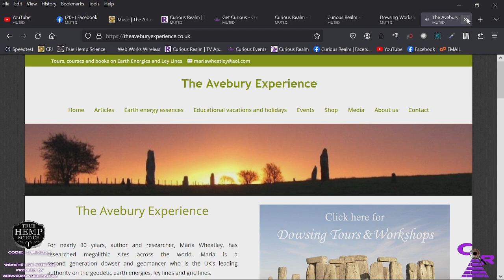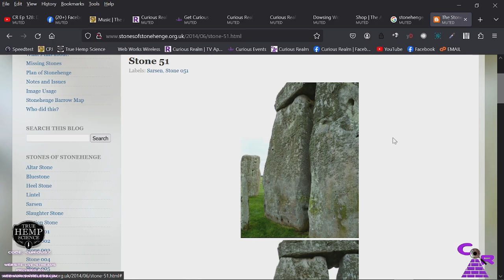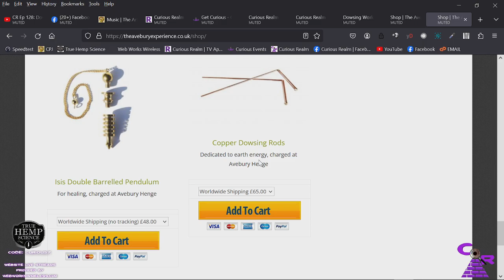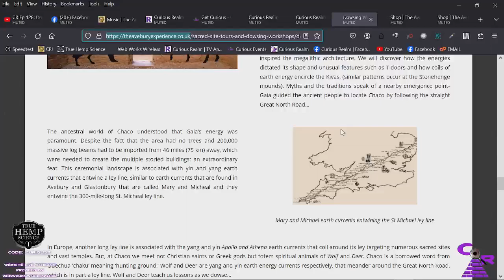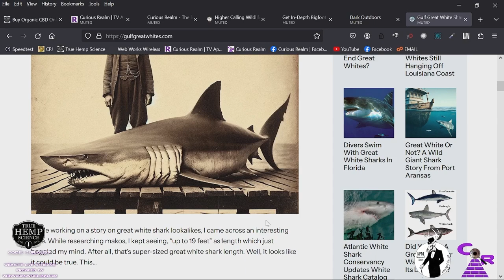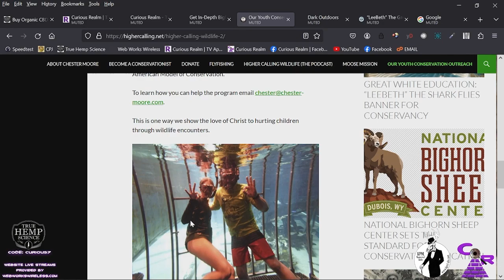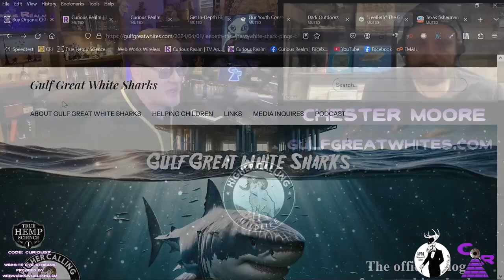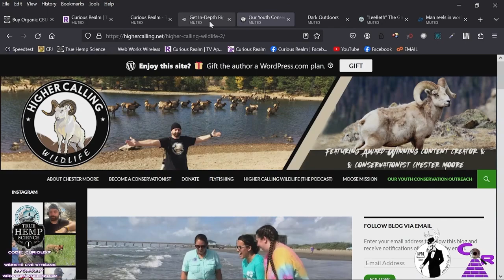CR Ep 128 Dowsing Stonehenge with Maria Wheatley and Gulf Coast Great Whites with Chester Moore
In the first part of this episode of The Curious Realm host Christopher Jordan welcomes professional dowser and researcher Maria Wheatley to discuss the world of dowsing. How does the method of dowsing work? What can be found using this centuries-old method, and what did Maria discover when she began her work of dowsing at Stonehenge?

In the second part of the episode, we welcome author and wildlife conservationist, Chester Moore to discuss his latest work in the field of tracking reports of great white sharks in the warm waters of the Gulf of Mexico? What is the fact, what is the myth behind the massive killing machines and their presence in the Gulf of Mexico?

Join the Curious Realm as we delve into the topics of dowsing Stonehenge with Maria Wheatley and Gulf Coast great whites with Chester Moore.

Curious Realm is proudly distributed by: Ground Zero Media & Aftermath Media, KPNL Radio, APRTV, and the official Curious Realm ROKU App!

Curious Realm has teamed up with True Hemp Science, Austin, TX-based suppliers of high-quality full spectrum emulsified CBD products and more.
Website live streams powered by Web Work Wireless. For the best in-home and business WiFi solutions visit WebWorksWireless.com.

Intro music “A Curious Realm” provided by No Disassemble find more great music and content at: NoDisassemble.com.

Curious Realm: Where the Light of Truth Shines 🔦

Curious Realm is a podcast that explores interesting and unusual topics related to science, technology, history, and culture. Hosted by Christopher Jordan, the program dives into ancient civilizations, conspiracy theories, and futuristic technologies through informative and entertaining episodes. Christopher interviews experts and delves deep into these topics, making complex subjects accessible to a wide audience.

Curious Realm goes beyond the usual mainstream media fare. We believe that by tackling the hard conversations and fringe topics, we can build unity, understanding, and common empathy among people. By avoiding these discussions, we're hindering our growth as a human society.

Join Christopher Jordan and the Curious Realm community as we delve into the deepest realms of human curiosity and beyond. Visit our LISTEN LIVE page and join the conversation every Tuesday night at 8pm CST!

Curious Realm is proudly distributed by: Ground Zero Media & Aftermath Media.